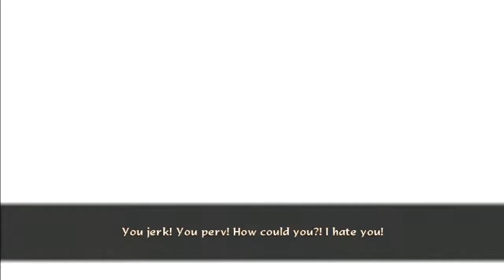Tales Of Symphonia Dawn Of The New World Part 31